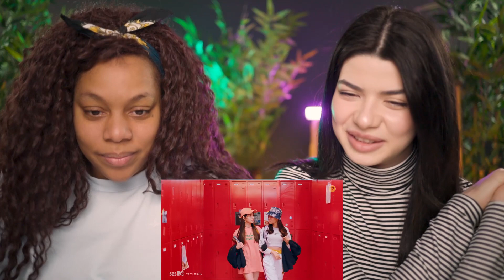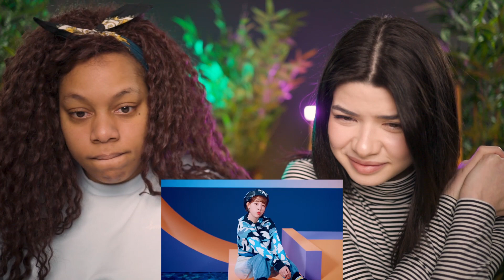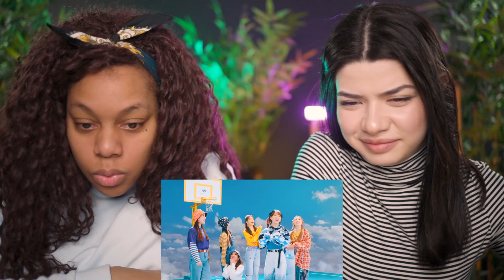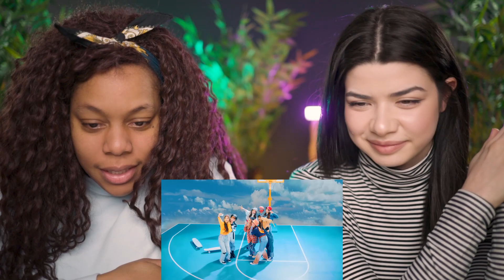[MV] Weeekly(위클리) _ After School REACTION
The IT song of these days!

00:00 This song is everywhere!!
00:47 After School reaction
04:32 Did it live up to the hype?
06:37 Outro